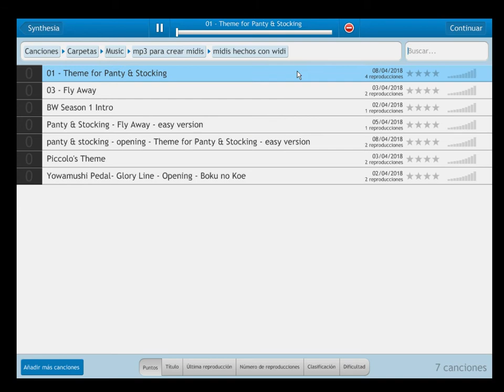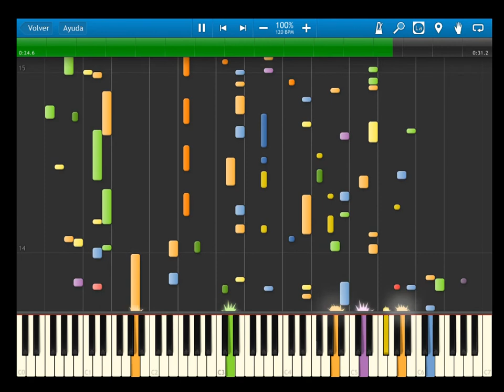Panty & Stocking - opening - Theme for Panty & Stocking - easy and hard version - synthesia